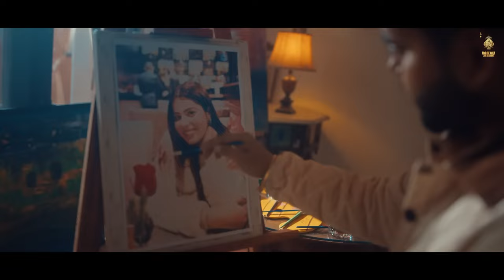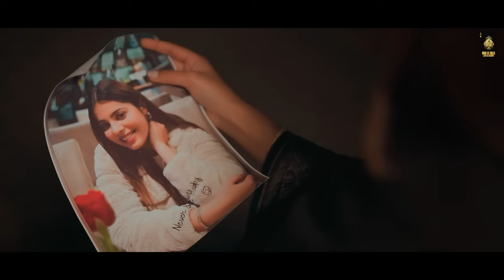Jive Jatt Tere Lyi Tadfyea Ik Din Tu V Tadfe Gyi || Jorge Gill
Jorge Gill Music & Harry Sudhar Presenting new song
"Tadfe Gi" Sung by Jorge Gill share it if you like

♪ Wynk -

♪ Resso -

♪ Amazon Music

♪ YouTube Music -

Song : Tadfe Gi
Singer : Jorge Gill

Lyrics : Deep Gill
Presentation : Harry Sudhar
Featuring : Geet Goraya
Director : Rahul Dev Films
Producer : Jorge Gill
Design : Kanwarbir
Music Label : Jorge Gill Music
Online Promotion : Pro Media

Video credits

Director | Concept : Rahul Devv
Dop : Jass
Edit : Bhavuk arora
Colourist : Milan sekhon
Assit Dir : Rajat yadav
Assit Dop : John randhawa
Gaffer : Dharam
Production : Gurpahul
Art team : Abdul khan
Makeup : kashish art
Still photography : Rk
Focus puller : Pardeep
Camera : Cine Dreams

Jive jatt tere lyi tadfea
Ik din tu v tadfegi
Newpunjabi song
Sadsongs
Jorgegill
Lakh gera di hoja
Tadfea jorge gill
New punjabi song2023
Trending punjabi song
Ammy virk new song
Ranjitbawa new song
Arjan dhillon new song
Sidhumoose wala new song
Dhillonpreet new video
Jorge gill new song
Tadfegi full song

aii fer tere khat padke
jatt identity
jatt sambh lu
jina de tu pind puchdi
jivan jatt tere liye tadpe
jive jatt tere layi tadpe
jive jatt tere layi tadpe ek din tu bhi...
rabba sade vaste banai jehri kudi i...